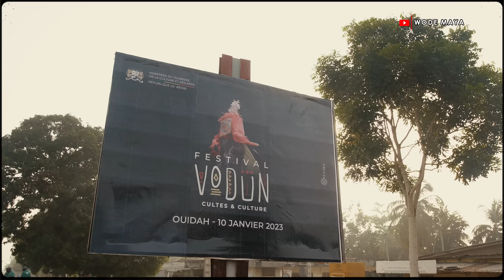I Went To The Biggest Vodoo Festival In Africa(Benin)